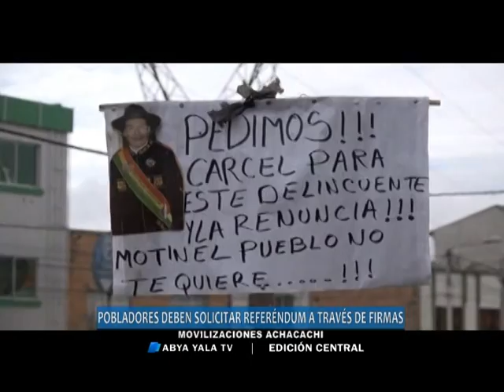Gobierno propone resolver por vía democrática conflicto de Achacachi-16 mar 2017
Abya Yala Digital).- El viceministro  de  Autonomías, Hugo Siles,  afirmó  que  para  frenar  las  medidas  de  presión de la  población de  Achacahi,  se debe llevar  adelante un referéndum revocatorio  entre los  meses de diciembre 2017 y  enero  2018.(video)